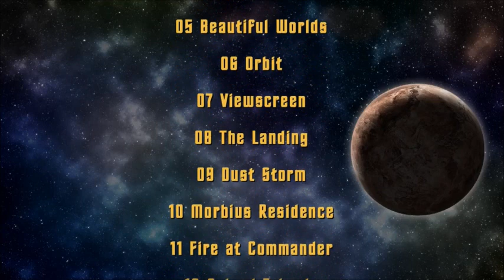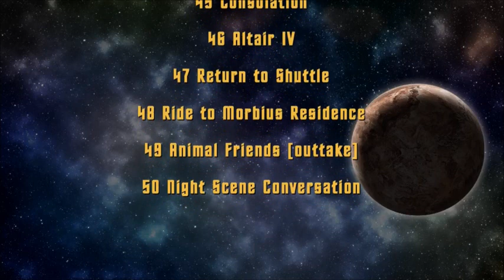Bill Wrobel's Forbidden Planet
Forbidden Planet
An alternate Herrmannesque Soundtrack
Composed by Bill Wrobel
Midi recordings by
Aleksandar Popović and Rich Bush

01) Prelude (Noble Krell)
02) Deep Space
03) D.C. (Decompression)
04) Eclipse
05) Beautiful Worlds
06) Orbit
07) Viewscreen
08) The Landing
09) Dust Storm
10) Morbius Residence
11) Fire at Commander
12) Animal Friends
13) Graveyard
14) Night Scene
15) Kissing Lesson
16) Altaira Mad
17) Big Breathing
18) Robbie & Monkey
19) The Kiss (Love Theme)
20) Death of Tiger
21) Door Opens #1
22) Door Opens #2
23) Krell Music
24) Door Opens #3 [Krell Laboratory]
25) 3-D Altaira
26) Krell Shaft
27) Krell Machine
28) Reactor Screens
29) Cookie's Bourbon
30) Fence Disruption
31) Footsteps
32) It Started Again
33) Burial Detail
34) ID Approaches Perimeter
35) ID Attacks
36) Stealth
37) Doc Dying
38) Here ID Comes
39) Forced Entry
40) Krell Door Burning
41) Guilty
42) Death & Ship
43) Altair Explodes
44) End Title

BONUS MUSIC
45) Consolation
46) Altair IV
47) Return to Shuttle
48) Ride to Morbius Residence
49) Animal Friends (outtake)
50) Night Scene Conversation

ALTERNATE VERSIONS